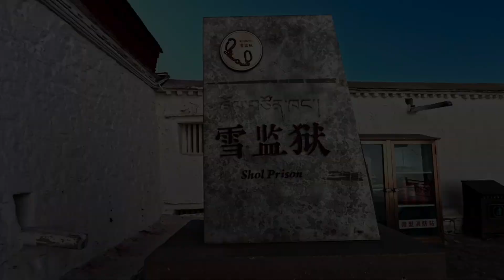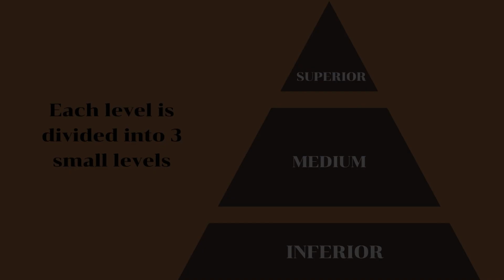Delving Into the Dark Side of Pre-Liberation Tibet | Timeless Enigmas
The lives of 16-year-old girls in Tibet before liberation were fraught with hardship and uncertainty. Bound by a rigid feudal system, they were often forced into early marriage, subjected to arduous labor, and denied opportunities for education and advancement. Tibet's liberation opened doors to a brighter future, promising freedom, equality, and opportunity for all women, including 16-year-old girls.